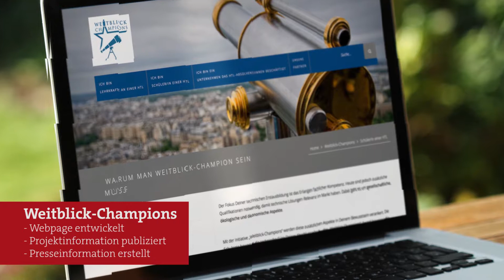SENAT DER WIRTSCHAFT - Aktivitäten 2017: Bildung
Dieser Clip bietet eine Zusammenfassung der Aktivitäten des SENAT DER WIRTSCHAFT Österreich im Bereich Bildung.